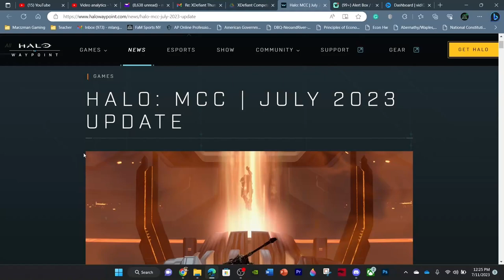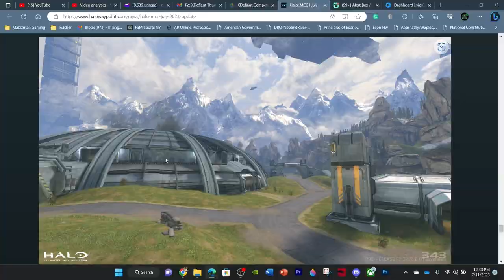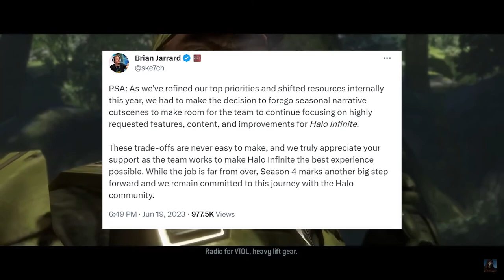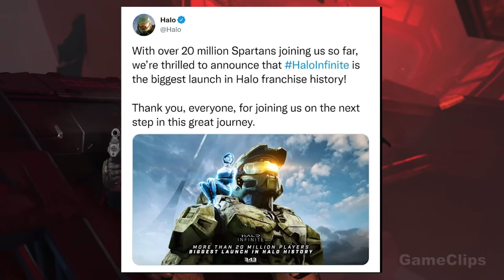Can the Halo Franchise Return to Greatness? Fixing Halo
In this video, we discuss fixing the Halo franchise, and if Halo can return to its past greatness. We have seen some strong updates lately by 343i for Halo Infinite and MCC but can the Halo franchise be revived and fixed back to greatness of being one of the top games in the industry? We discuss how to fix the current Halo games such as Halo Infinite and MCC and what needs to be in potential FUTURE Halo games/media that could help revive Halo.

What are your thoughts on the Halo franchise? Can the Halo franchise return to being one of the top games in the industry? How would you fix Halo if you were in charge of the franchise?

Chapters:
Intro- 0:00
The Plan to Fix Halo- 0:46
The Multiplayer- 2:56
The Narrative- 9:19
Halo's Image- 14:50
Community Support- 17:39
Can Halo Return to Greatness- 19:38
Closer- 21:41